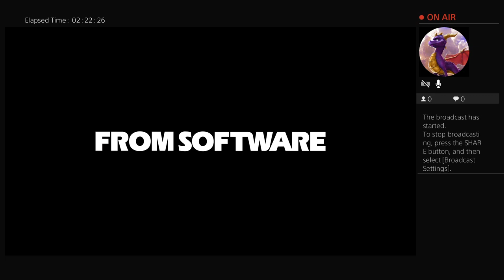Vampire Build Stream | Dark Souls III (9/20/2020)